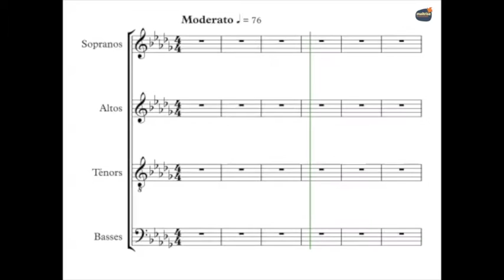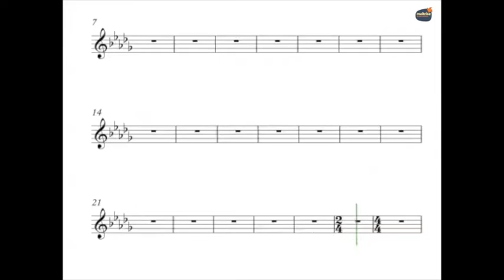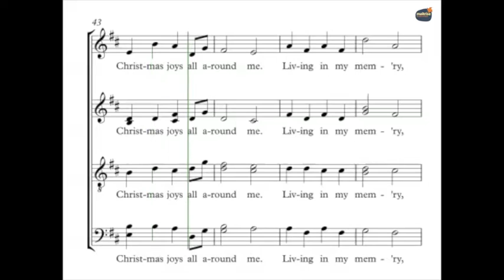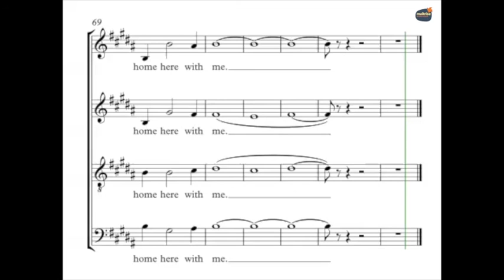Williams, John Somewhere in my memory Guide Voix Sopranos